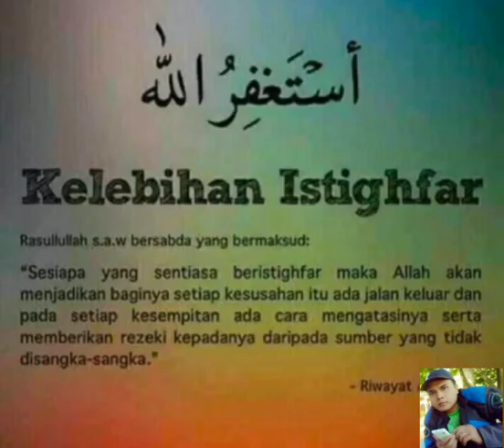Semua Amal Perbuatan Akan Ada Tanggung Jawabnya